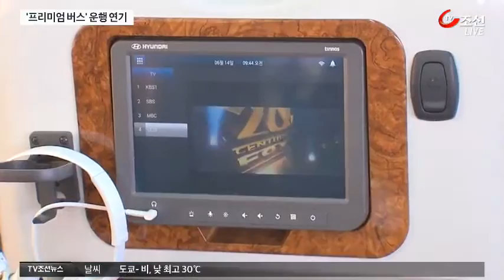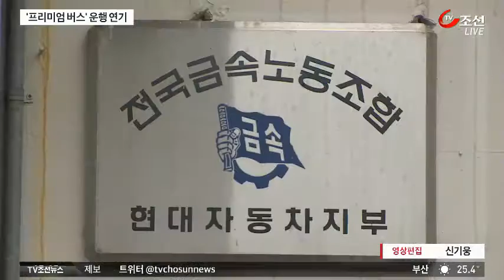프리미엄 버스 올 추석에 못 탄다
항공기 비즈니스석만큼 편안한 프리미엄 고속버스가 이번 추석 첫 선을 보일 예정이어서 기대하는 분들 많으셨죠. 하지만 현대차 노조 파업으로 운행이 어렵게 됐습니다.